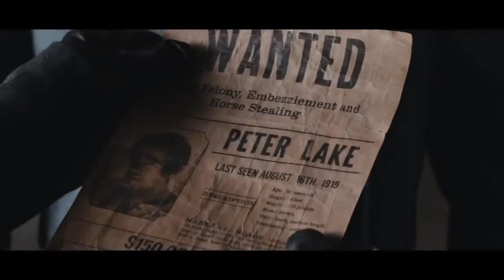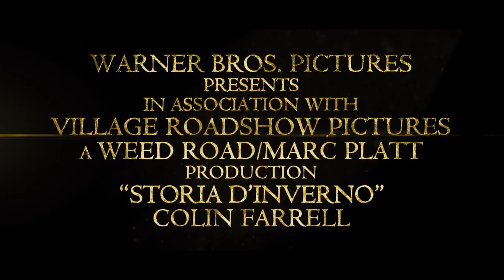Storia d'inverno - Trailer hd ita